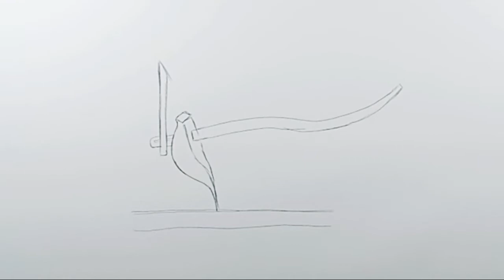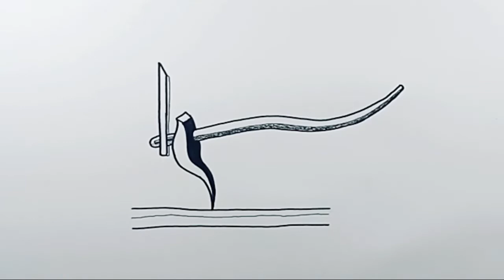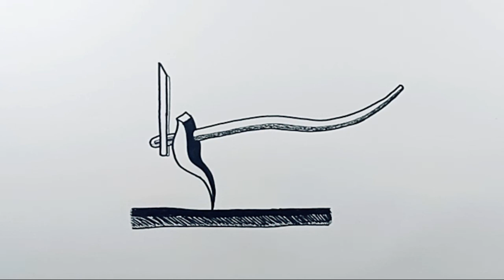How to Draw Plow